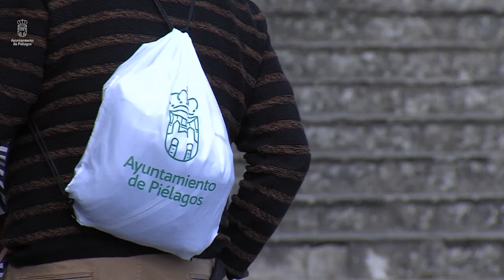Jornadas de convivencia de Mayores de Piélagos en Santo Toribio